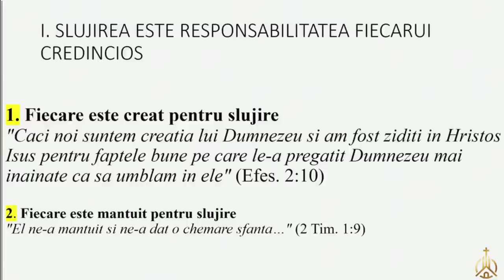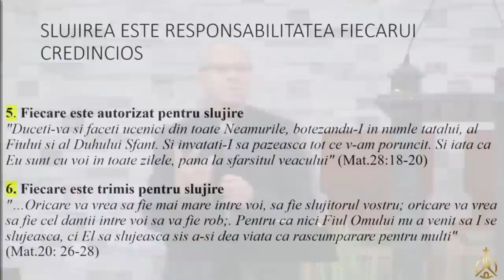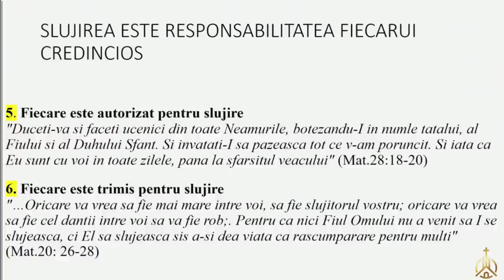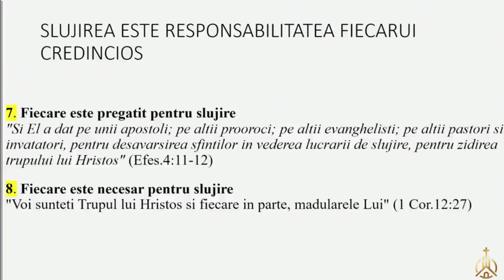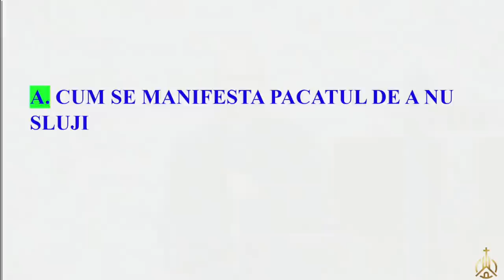Luigi Mițoi - Chemarea la slujire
Biserica Elim Hollywood, Florida - mesaj rostit de pastorul Luigi Mițoi, în data de 1 iunie 2023. Predici pentru vremuri grele